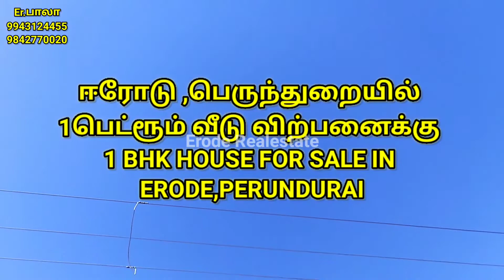உங்கள் பஜெட்டில் 1பெட்ரூம் வீடு ஈரோட்டில் விற்பனைக்கு 1BHK HOUSE SALE IN ERODE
GENUINE DEALS ONLY
1பெட்ரூம் தனி வீடு விற்பனைக்கு ஈரோடு, பெருந்துறையில்,1 BHK  HOUSE FOR SALE IN ERODE,PERUNDURAI
1)மனை-760 சதுர அடி(19x40)
2)வீடு - 720 சதுர அடி
3)திசை - வடக்கு
4)அமைவிடம் - ஈரோடு பெருந்துறை
5)நிலத்தடி தண்ணீர் தொட்டி -7000லிட்டர்
7)செப்டிக் டேங் - 3000 லிட்டர்
8)போர்ட்டிக்கோ - 13'0" x 16'0"
9)ஹால் - 10'0" x 16'0"
10)சமையல் அறை - 6'0" x 10'0"
11)பெட் ரூம் - 10'0" x 10'0"
கழிவறையுடன் 4'6"x7'9" attached
13)வெளியே ஒரு கழிவறை 3'6"x5'6"
14)மேல் நிலை தண்ணீர் தொட்டி -1000 லிட்டர்

நல்ல அழகான வாஸ்து படி மற்றும் தரமாக  அமைந்த இந்த இல்லத்தை சொந்தமாக்க உங்கள் முதலீடு ₹26 லட்சம் மட்டுமே
மேலும் விவரங்களுக்கு

 Er.Bala
property consultant
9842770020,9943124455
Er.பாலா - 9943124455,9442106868